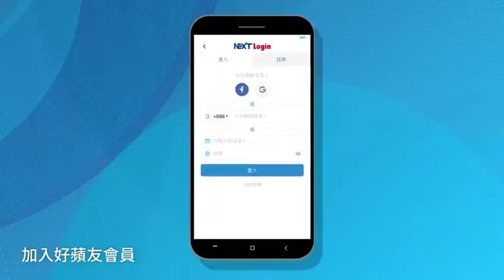賀軍翔不怕發福樣遭拍 2周消風5公斤帥挺RADO| 蘋果時尚 | 蘋果新聞網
瑞士製錶雷達表（RADO）發表2019年新作，以復刻錶傳遞永恆時間意涵，久未在台露臉的男星賀軍翔一身西裝搭配Captain Cook 庫克船長系列復刻新錶亮相，母親節他瞄準RADO新錶要送老婆與將迎60大壽的媽媽當母親節禮物，讓他直呼「今天真是破財日」。